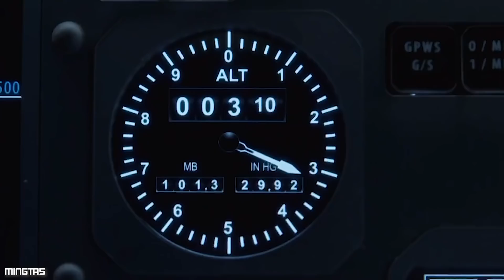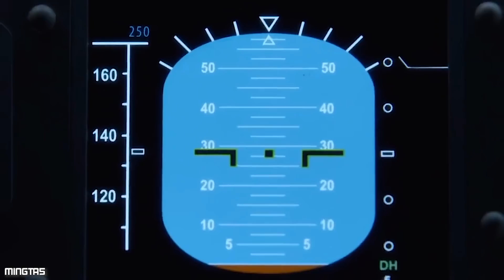140 China Airlines đã rơi như thế nào ? | X-Plane11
Chuyến bay 140 của China Airlines (CI140/CAL140) là chuyến bay chở khách quốc tế thường xuyên theo lịch trình từ sân bay quốc tế Tưởng Giới Thạch (nay là Sân bay quốc tế Đào Viên), đến Sân bay quốc tế Nagoya ở Nagoya, Nhật Bản[1]. Vào ngày 26 tháng 4 năm 1994, chiếc Airbus A300B4-622R đang hoàn thành chuyến bay và cách tiếp cận thông thường, khi, chỉ vài giây trước khi hạ cánh xuống sân bay Nagoya, nó đã đâm sầm xuống đất, giết chết 264 trong tổng số 271 người trên máy bay.